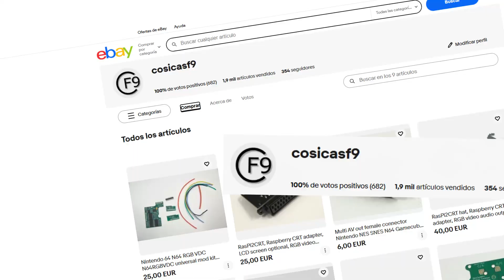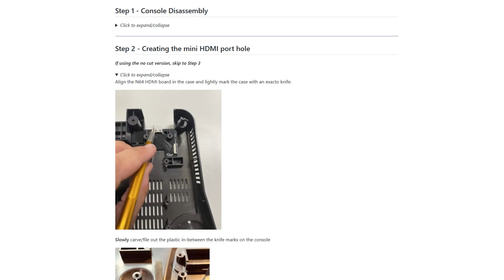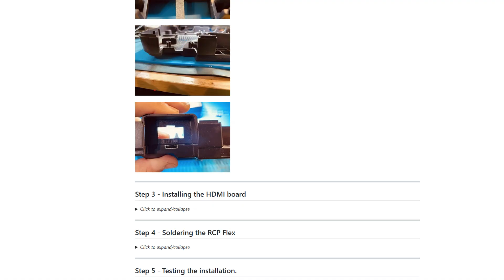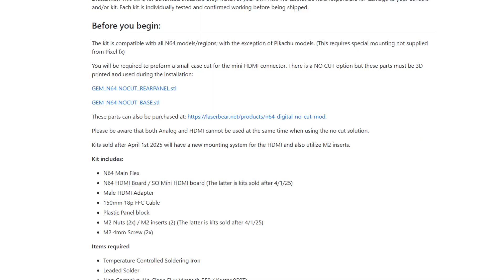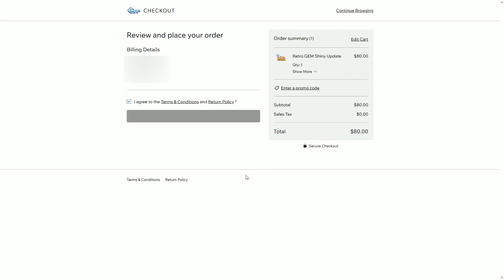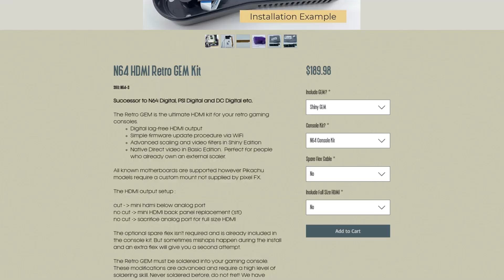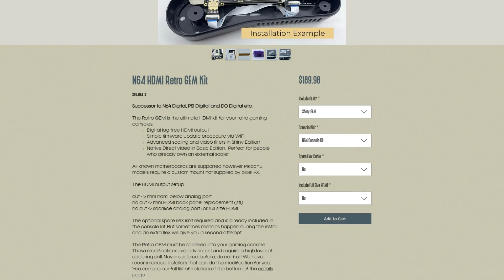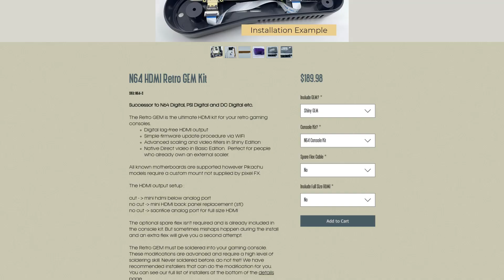Análisis de RetroGEM N64, un mod HDMI para Nintendo 64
Instalación y análisis del RetroGEM N64, un mod HDMI para la Nintendo 64.

Pinzas de precisión:

Soporte para placas de circuitos:

Cuchilla de precisión:

Alcohol isopropílico: